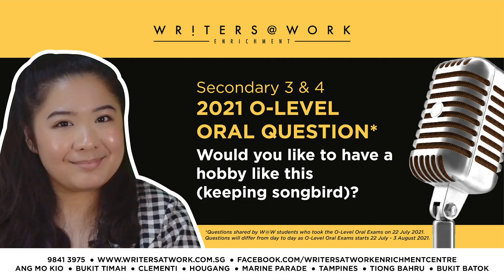2021 O-Level Oral Exam Model Response | Top English Tuition Singapore | WRITERS AT WORK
O-Level Oral Exam Model Response: Would You Enjoy a Hobby Like Keeping Songbirds? | WRITERS AT WORK

📣 Sharing WRITERS AT WORK O-Level Oral Model Response | Day 4

Q2: Would you like to have a hobby like this (keeping songbirds)?

⭐ Example Response:
Yes, I would. Currently, I have a similar hobby of fishkeeping. As an animal lover, I naturally enjoy watching my black, full-moon betta fish swim around in its tank on my desk. I find it relaxing, especially when I’m feeling stressed from work. It helps me de-stress without distracting me from my tasks. Watching the fish swim is soothing and gives me a moment to reset before getting back to work. ⭐

Are you ready for your O-Level Oral Exams?
Start your revision and practice now! 👀

Let Us Take Care of Your Child's English Results! ⭐

Top Schools' Students and Parents Trust W@W:
🏫 Raffles Institution (RI)
🏫 Hwa Chong Institution (HCI)
🏫 River Valley High School
🏫 ACS (Independent)
🏫 Methodist Girls’ School
🏫 Nan Hua Primary School

📞 Find a Centre Near You:
W@W Marine Parade | W@W Clementi | W@W King's Arcade | W@W Ang Mo Kio | W@W Bukit Timah | W@W Tampines | W@W Hougang | W@W Bishan | W@W Kallang